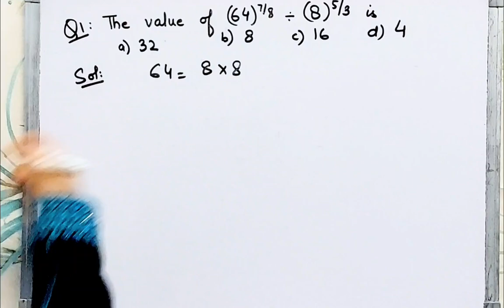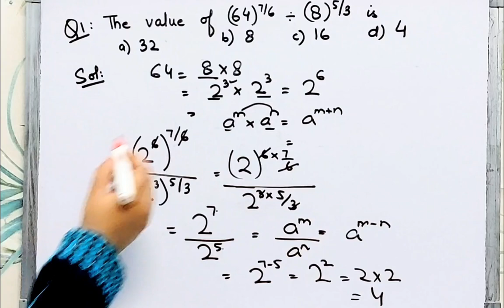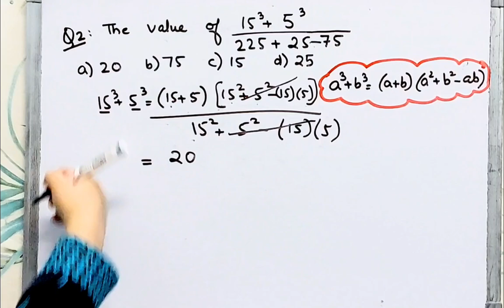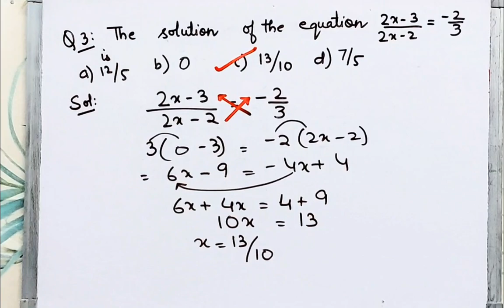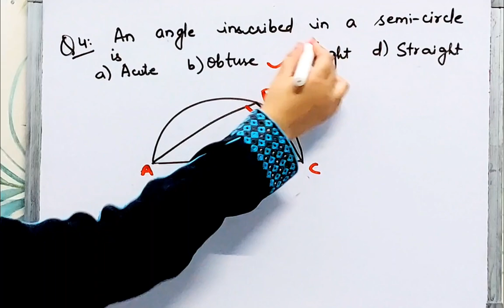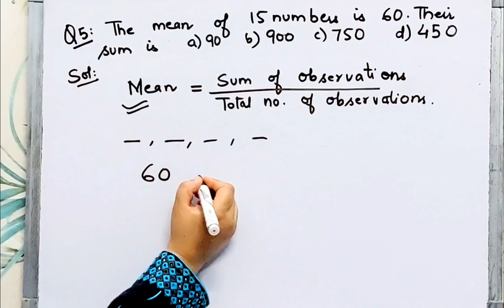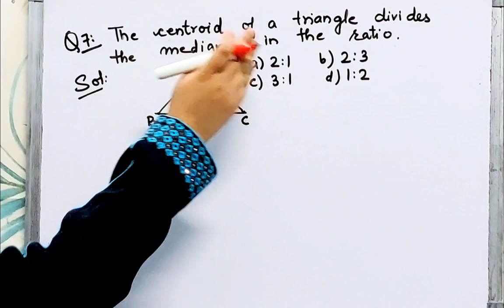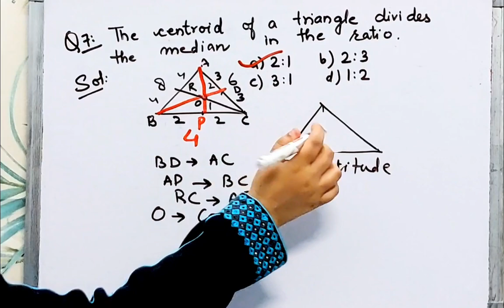Jamia and A.M.U Class 9th Entrance Exam 2023-2024 I Class 8 I